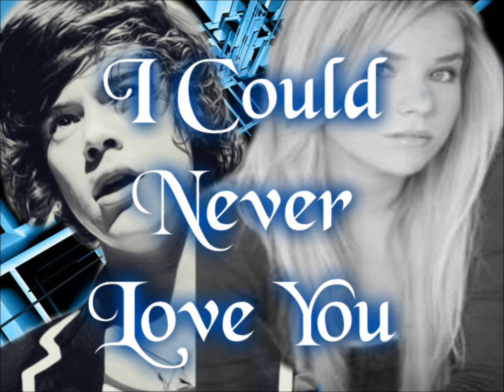I Could Never Love You: Chapter 43 - Kaitlin's POV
He shut the car off as he pulled into the driveway. It was eerie quiet. You could hear the crickets chirping. Finally, after what seemed like hours of silence, he began.

"Harry told me what he did. I'm assuming that was the dude your mom was going to go with?"
"Yeah." I picked at my nails, trying hard not to bite them.
"Harry was pretty pissed tonight, all together. What happened at the stage?"
"Nothing." I whispered into the air.
"Just tell me." He urged me on.
"We kissed and I pushed him away because according to him, I was afraid."

Louis sighed and began to rub his head.

"You don't have to say anything. I'm going inside. Go back to Harry."

I hopped out of the car and slammed the door shut. I quickly walked up to the door and opened it. I turned around to see Louis backing out. At least he listened to directions.

I fell down onto my bed and shut my eyes. Everything was so peaceful and quiet, yet, my mind was going a million mile an hour. How was I going to sing tomorrow knowing my mentor was in the hospital because of me? He told me that he was going to be in the crowd for me, but he won't, and I don't know how I'm going to face the crowd.

I hate myself right now, because I'm thinking of myself. It's not like it matters. I'm leaving tomorrow anyway. I can't stay in this house, especially if he has scars.

Louis said he was passed out. Does that mean coma? If he's in a coma, then I may as well just leave right this second, because I won't sing tomorrow.

I feel like shit. After all the thing I said to him, he did everything to keep me in this competition, and now he's in the hospital? That's just fucking great. I'm so glad my life goes exactly as planned.

I plugged in my phone on my bed stand, noticing multiple messages. There were two from Carter, asking where I went, and why I left. There was one from Claire trying to get me to tell her what was going on. I had three from Zach, telling me I was a coward for backing out. I'm so glad I'm his friend. At least he's truthful. I know that's what the other two were thinking.

I locked my phone, and laid back down under the covers. I closed my eyes, but couldn't get the image of Greg kicking Harry in the back out of my mind. The way Harry's body contorted under the blows.

My mind replayed, over and over, the way Harry's face glowered when he said fuck you. I shook my head, trying to get that image out of my head.

I don't get why this time was different. He had told me that multiple times before, but it never bothered me. Now I was hyperventilating about it.

Before I knew it, sleep overcame me, and I was out for the night. Six in the morning came awful fast though.